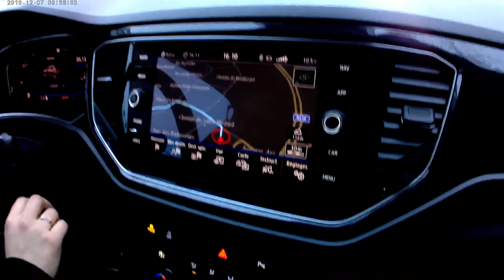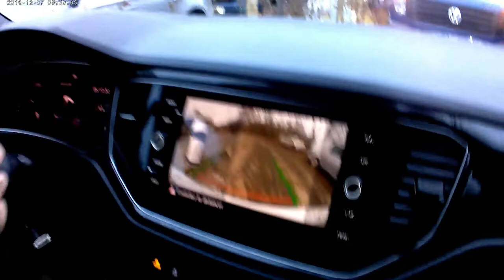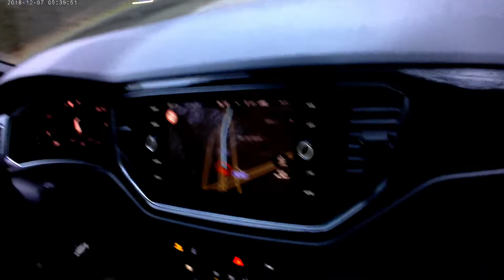Volkswagen T Roc POV